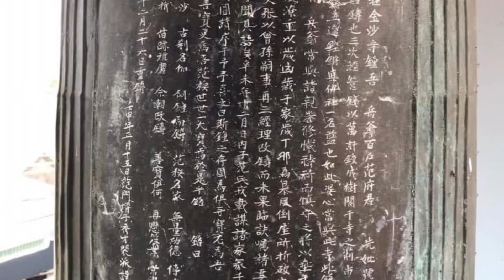ngày 22 tháng 3, 2021